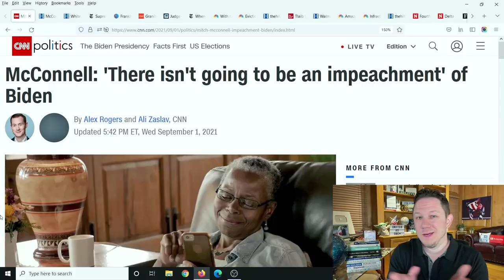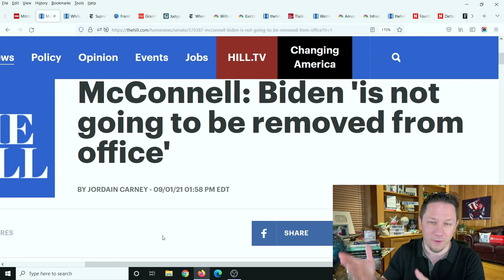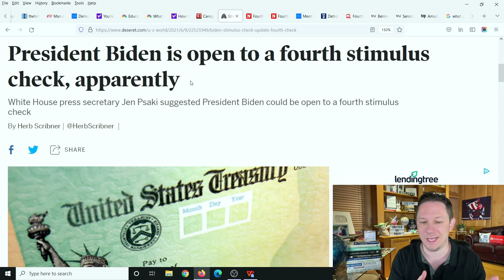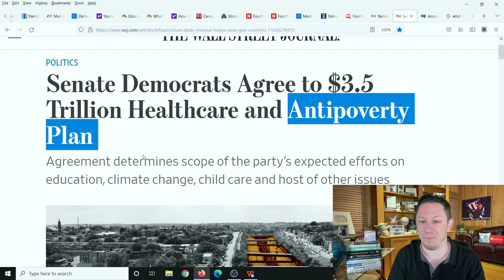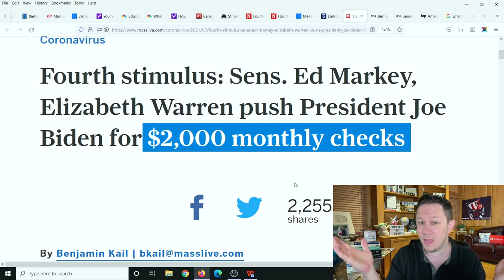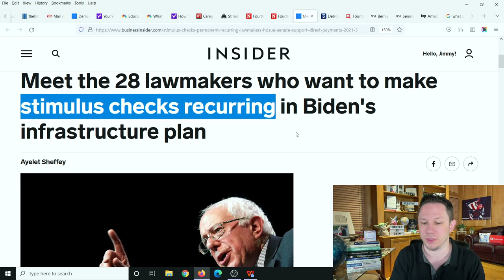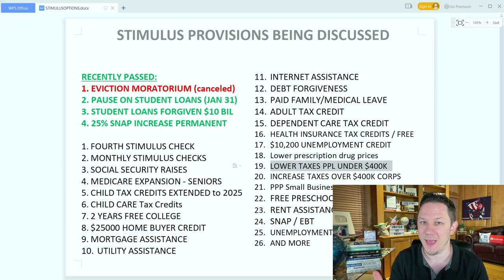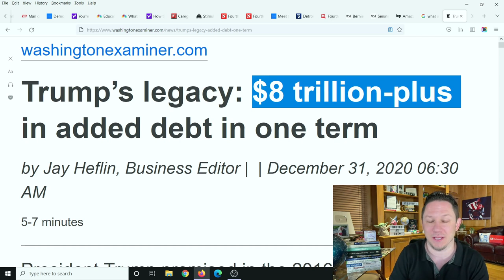BIG PUSH FOR BIG STIMULUS!! Fourth Stimulus Check Update Today 2021 & Daily News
Fourth Stimulus Check Update Today 2021 and Daily News Update. The Fourth Stimulus Check Update Package has already been announced and will be $3.5 trillion dollars! For comparison the Third Stimulus Check Package was "only" $1.9 trillion dollars. So this next stimulus package will be the largest stimulus package yet. There are lots of items that could be in this next stimulus package like a Fourth Stimulus Check, an extension of the Child Tax Credit Monthly Payments of $250 to $300 per month per child. Also in this next package is supposed to be an Adult Tax Credit Check as well, also $10,000 or more of Student Loan Forgiveness 2021 and Student Debt Forgiveness, $200 per month Social Security Raise, $25,000 home buyer credit, mortgage and rent assistance, utility and property tax assistance, $10,200 unemployment tax refund and more coming. President Biden also passed multiple executive orders already and said there is more to come.  There are also states and cities are passing stimulus checks and rent assistance like the California stimulus check update called the Golden State Stimulus Program where California just announced $600 to $1100 stimulus checks to over 25 million people and other states are announcing new stimulus checks and programs like this in the near future. In addition to 4th stimulus check update there are proposals for social security stimulus check and for a 2021 increase social security benefits, ssi, ssdi, and railroad benefits by $200 EXTRA per month or $2400 per year social security changes and also an unemployment update of benefits of $1200 per month ($300 per week). Also tune in for more information about the third stimulus check update and what the new administration plans to do with the new $2000 stimulus check update and info on your tax refund 2021!

💥We just made a Youtube Channel for our 3 year old Son Julien called "Julien's Adventures"!